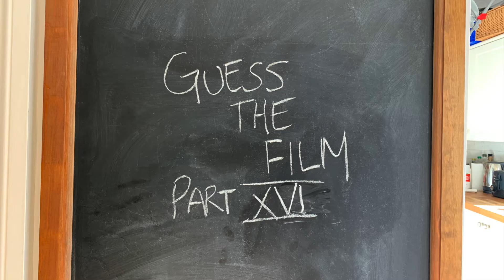Name the Film PT XVI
During lockdown, I have been hosting Zoom quizzes weekly to friends and family and started a 'Guess the Film' Round at the end of the quiz making 3 'films' a week!!
It's been quite popular among those attending my quiz and has really been something great to hold on to and be creative with while my work has been affected so I can spread a bit of joy and laughter too!!